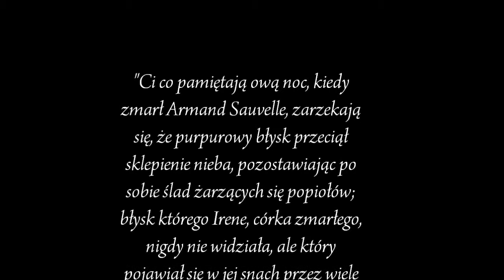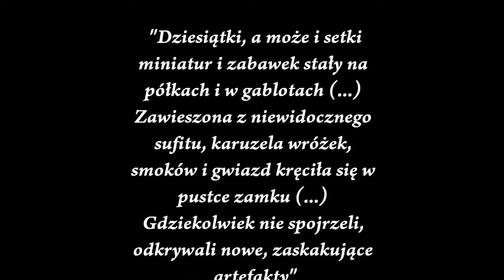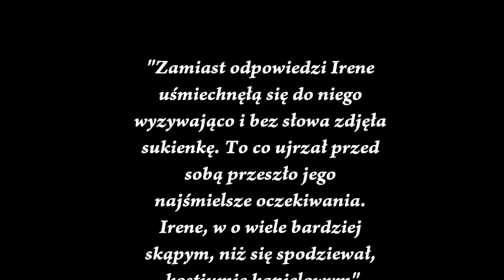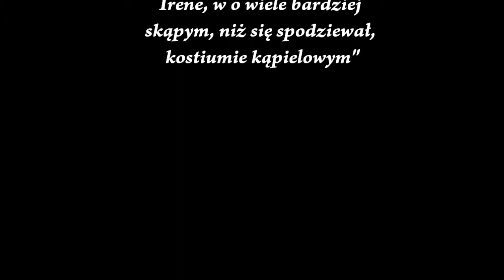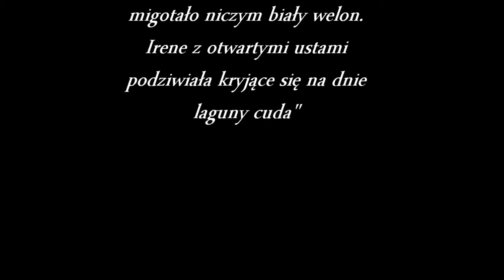Światła września - Carlos Ruiz Zafon - recenzja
Jeżeli jest jakaś książka, której recenzję chciałbyś/chciałabyś usłyszeć, napisz do mnie! :) Pozdrawiam! Książkowy Molik ;)